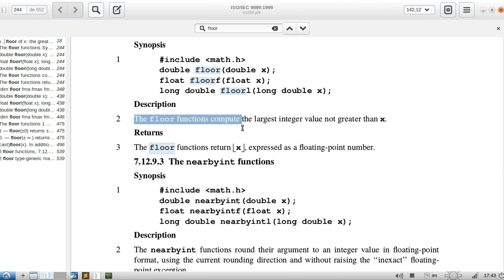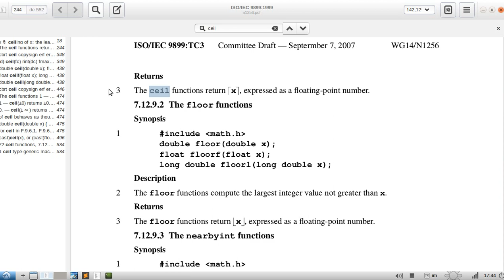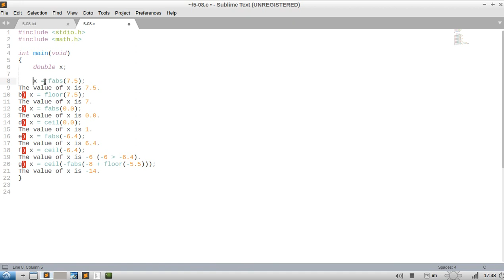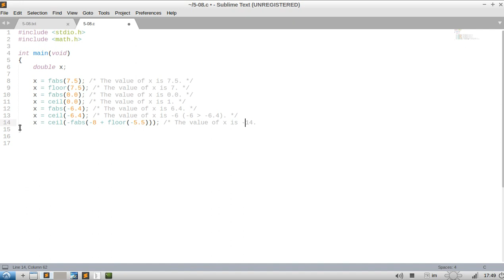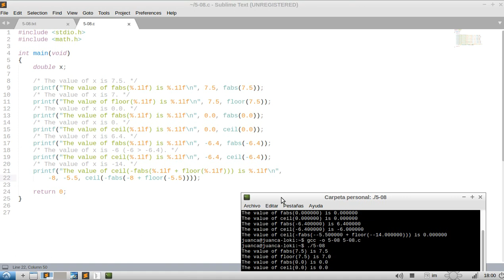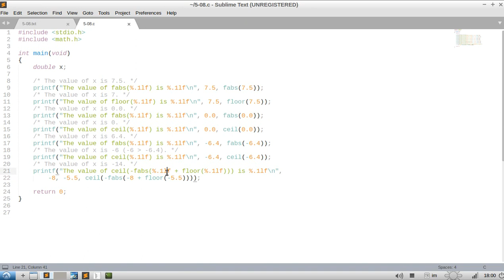C How to Program (6th edition) - Deitel & Deitel, exercise 5-08